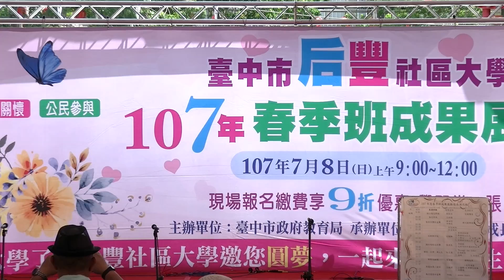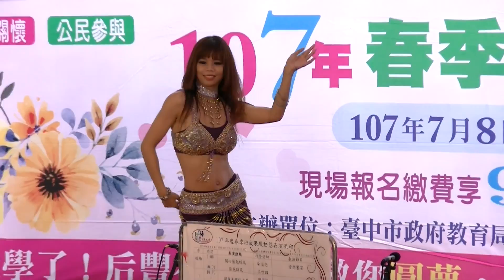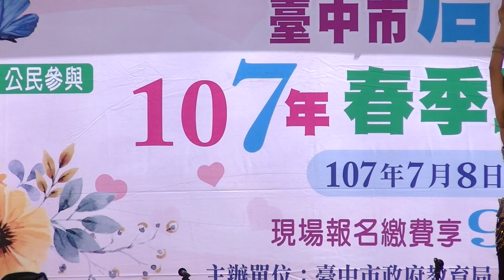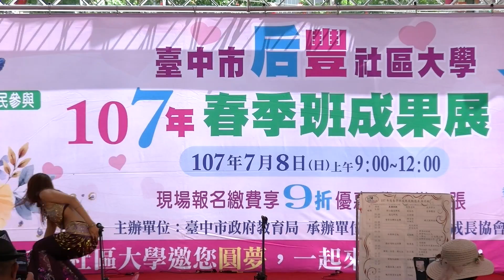后豐社大107春季班成果發表開場 瘦身肚皮舞